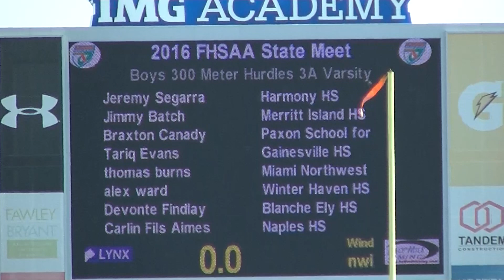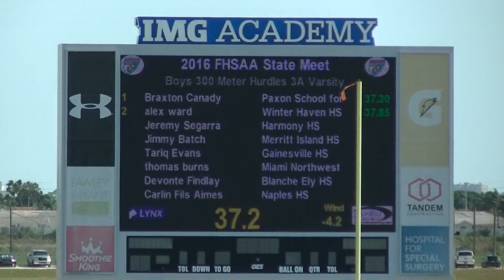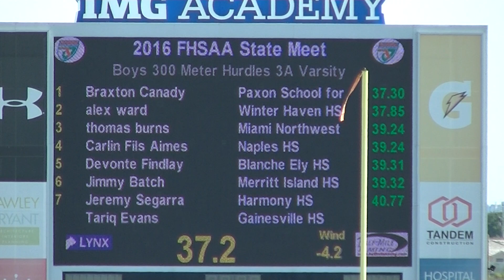Boys 300m Hurdles 3A Finals FHSAA Track & Field State Finals 2016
1  1898 Canady, Braxton     12 Paxon School             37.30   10
  2  2654 ward, alex          12 Winter Haven             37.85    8
  3  1488 burns, thomas       10 Northwestern             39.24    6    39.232
  4  1577 Fils Aimes, Carlin  12 Naples HS                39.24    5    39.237
  5   222 Findlay, Devonte    12 Blanche Ely              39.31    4
  6  1427 Batch, Jimmy        11 Merritt Island           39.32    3
  7   973 Segarra, Jeremy     12 Harmony HS               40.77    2
  8   878 Evans, Tariq        11 Gainesville              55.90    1